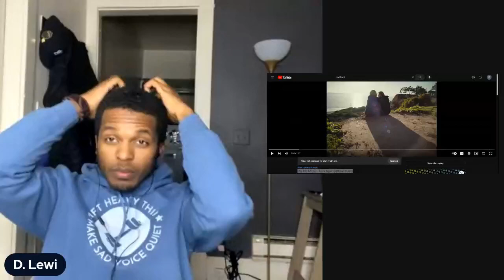D. Lewi Reacts to The Kid LAROI - Love Again (Official Video)